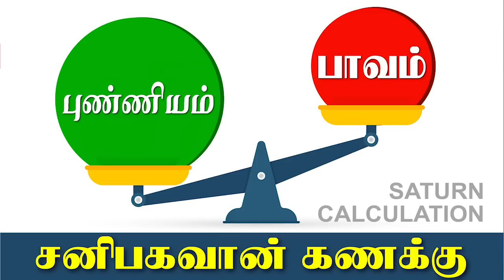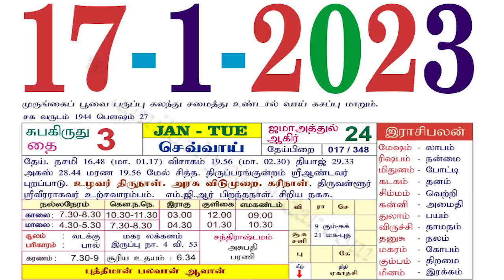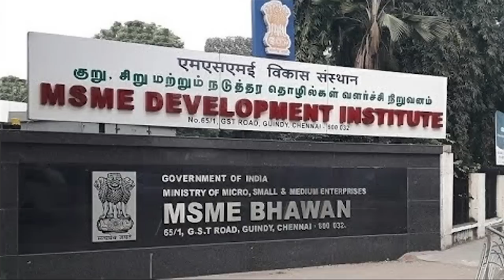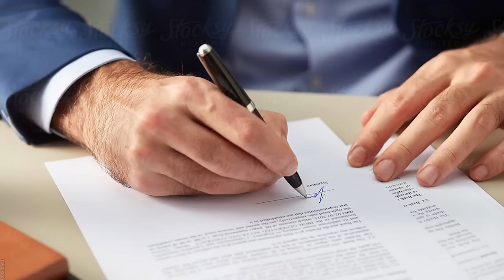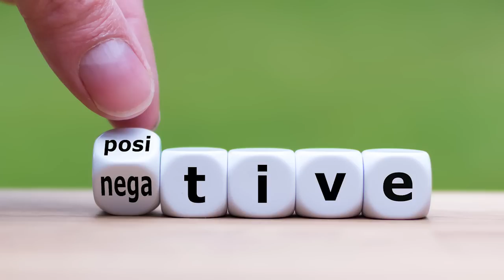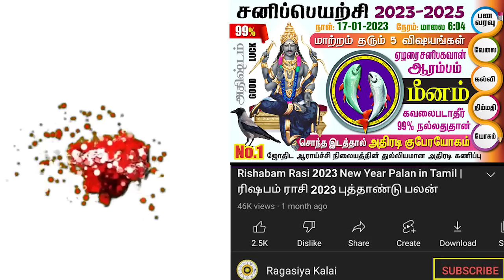மீனம் சனி பெயர்ச்சி 2023-2025 குருவால் குபேரயோகம் & ஏழரை ஆரம்பம் - Meenam Sani Peyarchi - 2023-2025